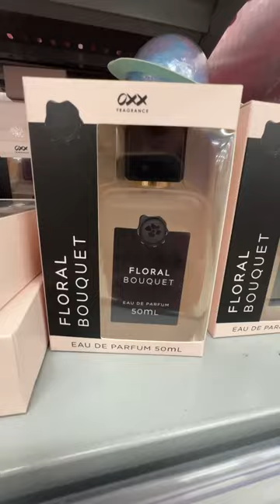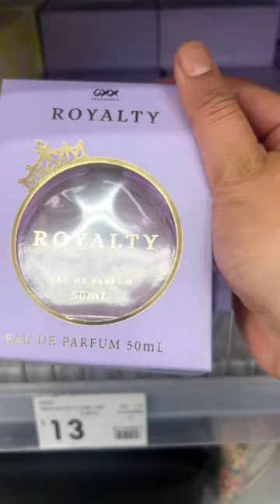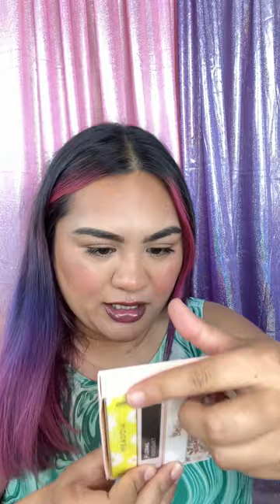trying the kmart dupe fragrance range